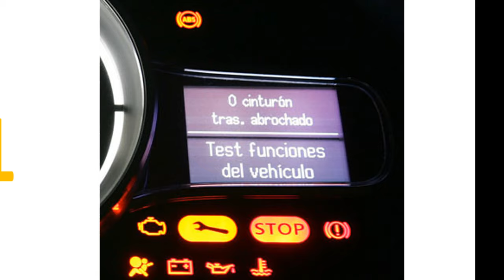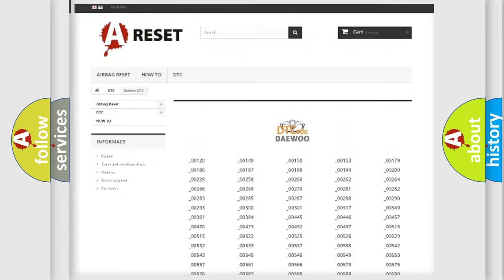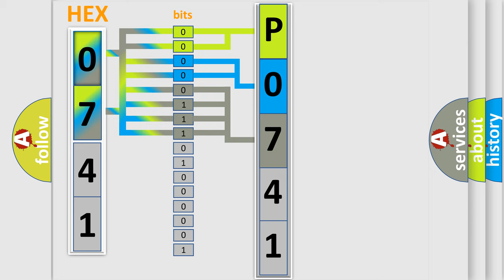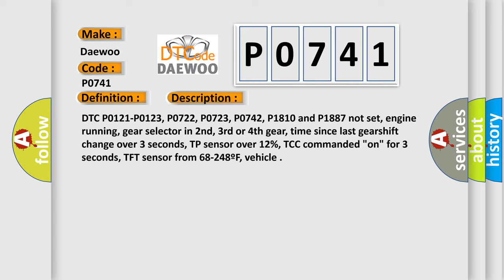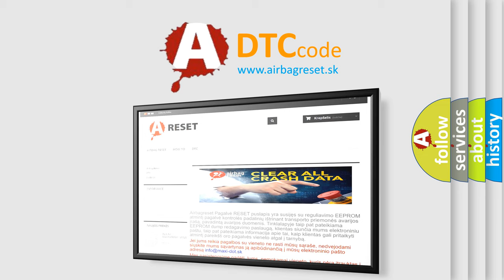DTC Daewoo P0741 Short Explanation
Contents:
0:21 Basic DTC analysis according to OBD2 protocol standard.
1:48 Insight into programming
2:58 A diagnostically understandable description of the Diagnostic Trouble Code
3:05 Basic error definition

Make:
Daewoo
Code:
P0741
Definition:
Torque Converter Clutch Performance (Stuck Off)
Description:
DTC P0121-P0123, P0722, P0723, P0742, P1810 and P1887 not set, engine running, gear selector in 2nd, 3rd or 4th gear, time since last gearshift change over 3 seconds, TP sensor over 12%, TCC commanded "on" for 3 seconds, TFT sensor from 68-248ºF, vehicle
Cause:
TCC solenoid has a mechanical failure (solenoid is stuck off)
TCC solenoid has a hydraulic failure